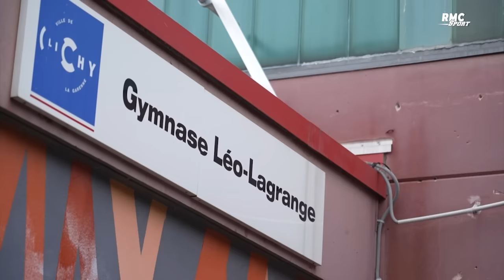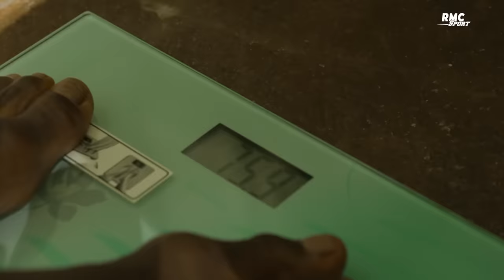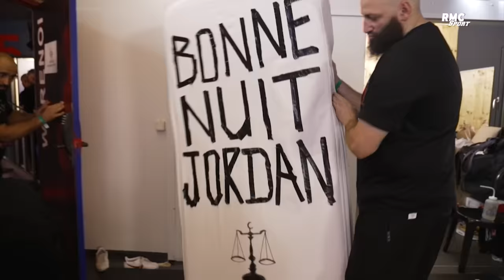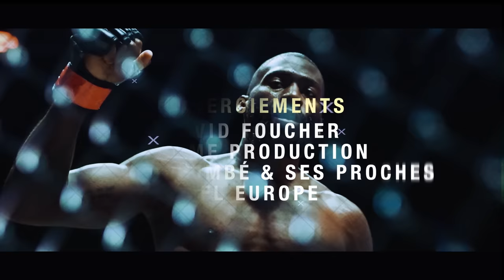PFL Paris : Cédric Doumbé, l’inside exclusif de 35mn avec la nouvelle star du MMA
Pour ses grands débuts au PFL, Cédric Doumbé a enflammé le Zénith de Paris ce samedi soir, dans un main event qui a duré... neuf secondes. Le Français a couché son compatriote Jordan Zebo en trois coups surpuissants, dans une salle bouillante et devant un Kylian Mbappé halluciné. RMC Sport a suivi au plus près le combattant pendant les quelques jours qui ont précédé son choc face à Zebo et vous propose de revivre le quotidien de Doumbé avant son triomphe au PFL.